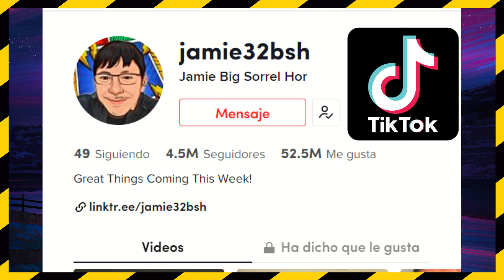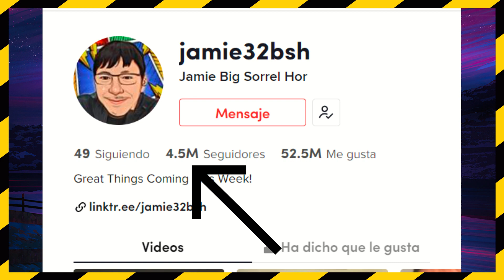SE HIZO VIRAL POR SOLO BAILAR EN SU BAÑO: ANÁLISIS DE JAIME32BSH( TIKTOKER VIRAL)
Hola, bienvenido al canal Diegario. En esta ocación , analizaremos el porqué se hizo viral el video de Jaime32bsh. Él es un tik toker canadiense de 32 años que cautivó a muchos con su baile llegando a casi 300 millones de vistas. Una locura. Veremos un poco de su historia y el porqué se hizo tan viral.